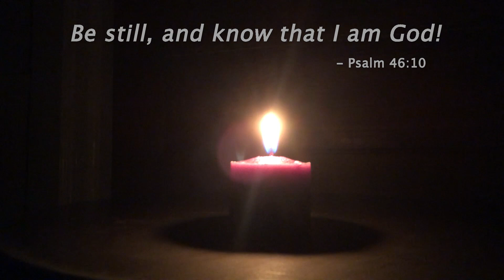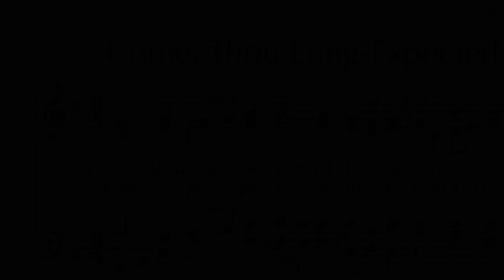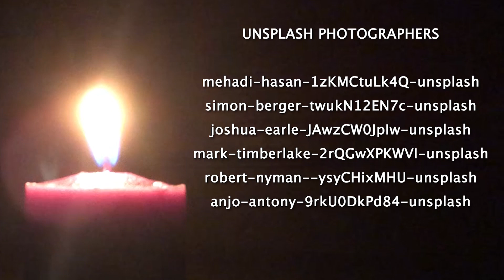"Keep Awake" Katie Crowe on Mark 13:24-37, 1st Sunday in Advent, TAPC worship - trinityave.org